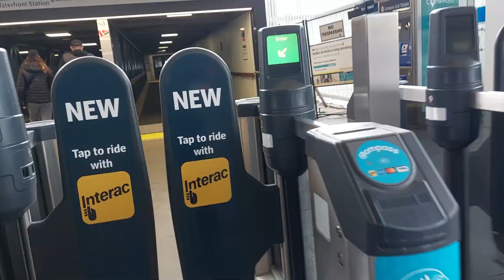The best way from North Vancouver to downtown- by ferry 渡輪至溫哥華城區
Saturday & Sunday are 1-zone fare, approx. 15 minutes one way trip.